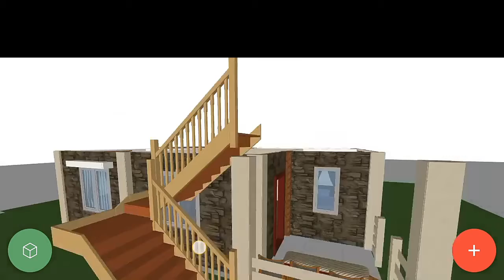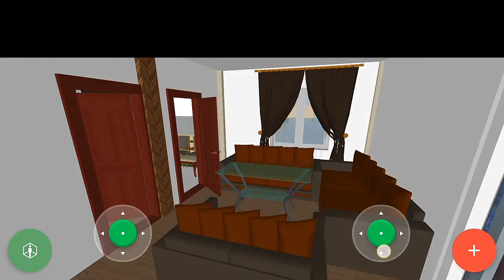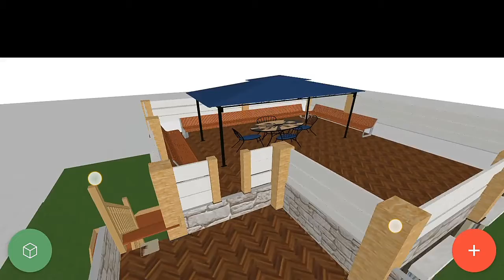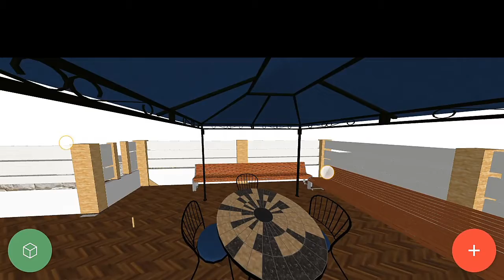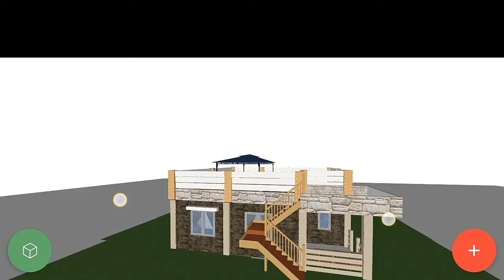ROOF DECK DESIGN 9m×12m 4 BEDROOM.(5D PLANNER)